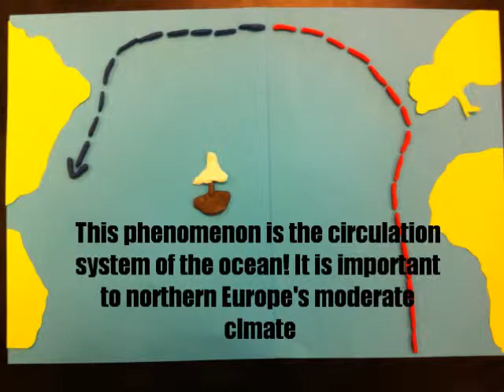Ocean Conveyor Belts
8th Period APES - Mr. Wood
By: Evan Hebert, Alyssa Donovan, and Jessi Gorman